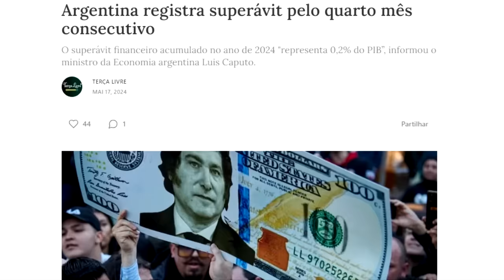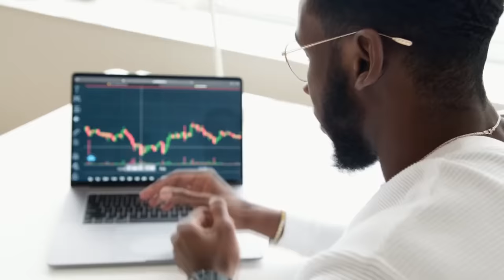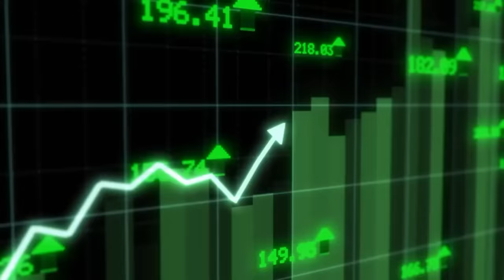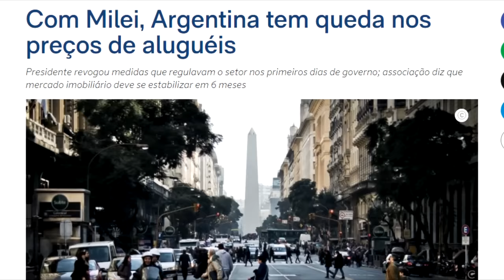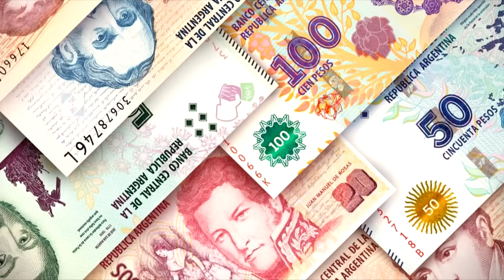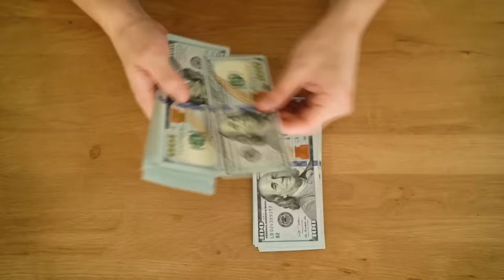JAVIER MILEI resolveu o problema dos ALUGUÉIS na ARGENTINA apenas com LIVRE MERCADO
Ajude o canal:

16vmNcrA4Mvf7CaRLirAmpnjz1ZH3bWNkQ (Bitcoin)